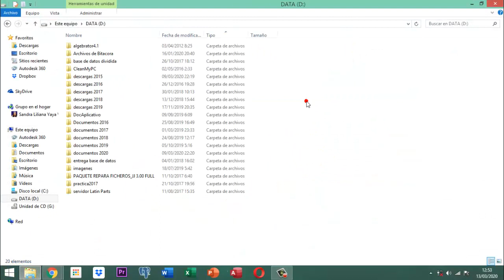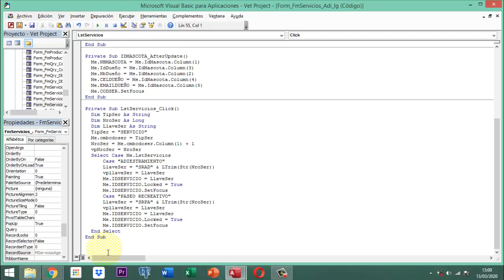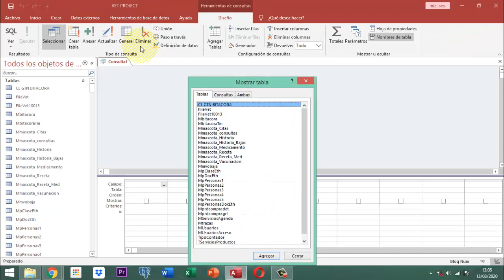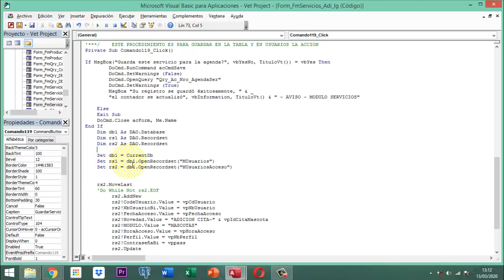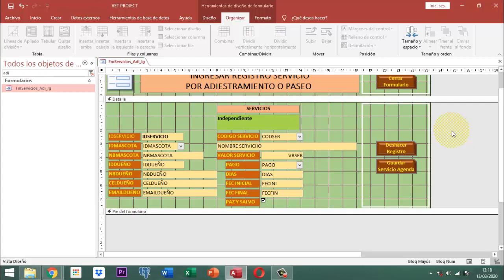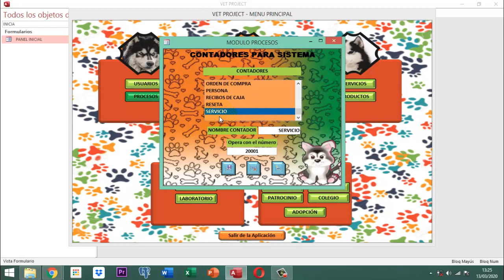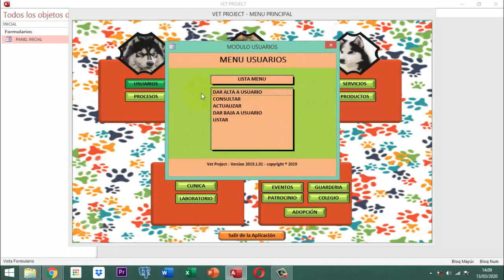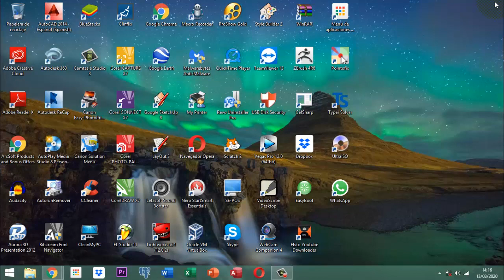Vet Project 2 070 AJ41 MS Agenda Servicios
Este video ilustra la parte final del formulario de Agenda Servicios por parte del adiestramiento.  Pertenece a Vet Project 2 Proyecto Veterinario.  Módulo Servicios.  No contiene escenas nocivas para niños, no contiene mensajes nocivos para niños.  Es material formativo de Access para el Desarrollo del trabajo.  No tiene música ni propaganda